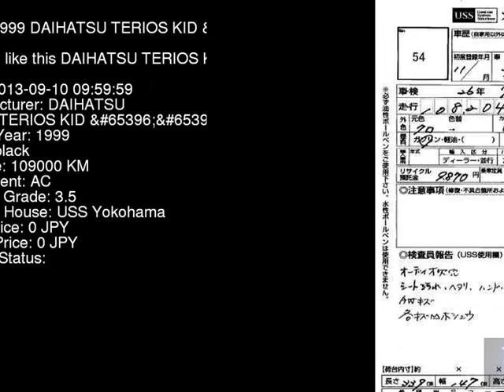1999 DAIHATSU TERIOS KID J111G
the Authority on JDMs since 2007!  . Details on this car from auction in Japan